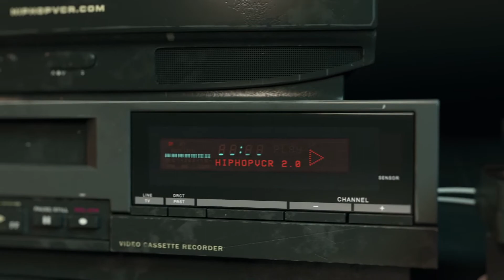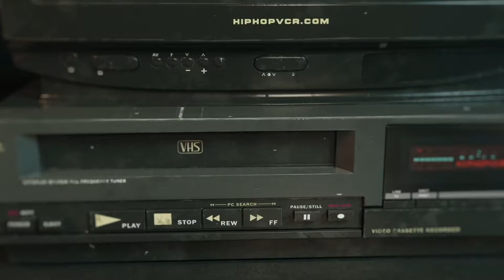Cash Money Records Baller Blockin' Movie Commercial (Narrated Version)